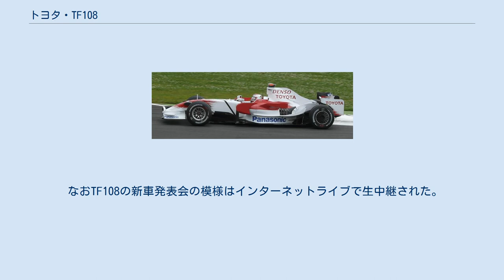トヨタ・TF108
トヨタ・TF108はトヨタが2008年のF1世界選手権に投入したフォーミュラ1カー。
 2006年10月から開発が開始された当マシンの主な変更箇所は、ホイールベースの延長、空力性能の向上、サスペンションの改良、新しいギヤボックスである。
特に空力性能に関しては、前代のTF107がTF106を進化させたものであったのに対して、今回は全く新しいコンセプトを取り入れている。
シーズン前には、エースドライバーのヤルノ・トゥルーリに「奇妙な動物」と評されるも、前年以上のパフォーマンスを示した。
第11戦のハンガリーグランプリからは流行のシャークフィンが追加された。
 直線でのトップスピードに欠ける反面、低速コーナーが多いテクニカルなセクターを得意にしたクルマに仕上がっており、ハンガロリンクや富士スピードウェイの第3セクターやインテルラゴスの第2セクターでは予選・決勝を通じてトップクラスのタイムをたたき出すほどで、そのような低速セクターで稼ぎ出したマージンをその後の高速セクターで詰められても抜かせるまでには至らない、という性格のクルマであった。
 なおTF108の新車発表会の模様はインターネットライブで生中継された。
 バレンシアテスト時のTF108 フランスGPでのマシン。